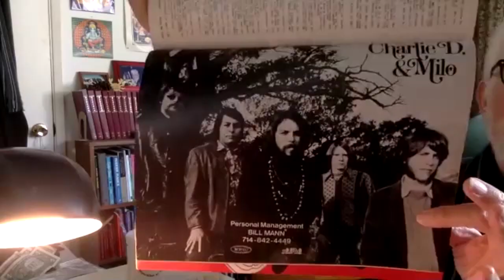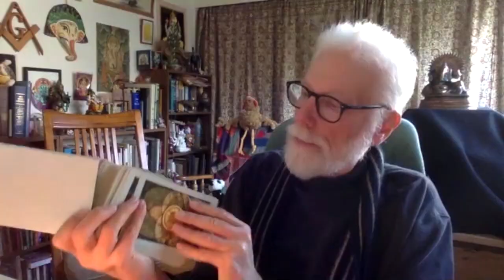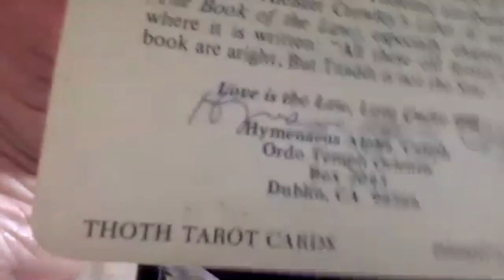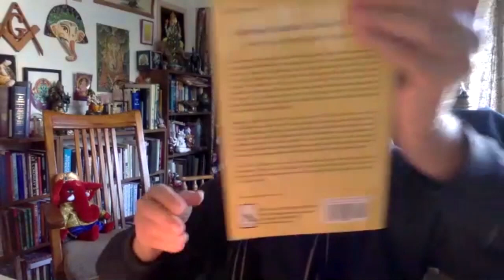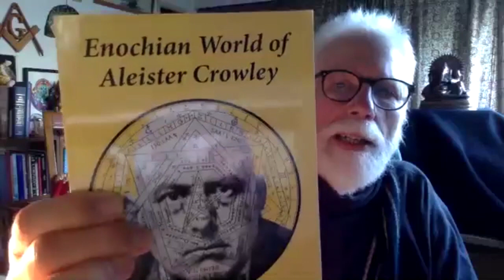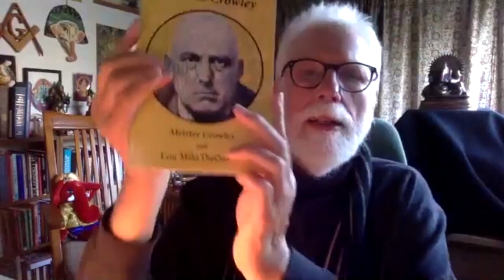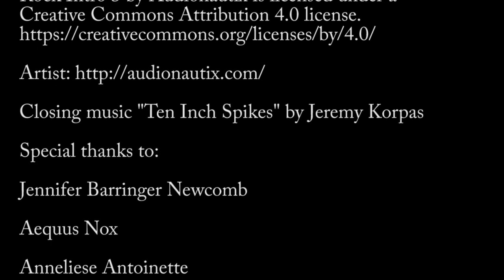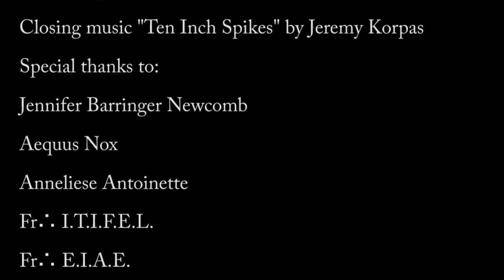Inside the Magick Circle ep. 4 In Depth Interview with Lon Milo Duquette Occult Author and Musician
In this video interview Lon shares his personal philosophies, practices, and magical stories of life in the music industry and the world of the occult in great detail with Jason Augustus Newcomb. You will learn what this practicing ritualist does in his circle, as well as his strengths and limitations in his magick. Lon is charming guest who shares many things about his magical life in great detail.

Lon's many books are available at local and online booksellers everywhere.

To learn more about the work
of Jason Augustus Newcomb
visit:

or

Opening Title music "Rock Intro 3" by audionautics

Closing music "Ten Inch Spikes" by Jeremy Korpas